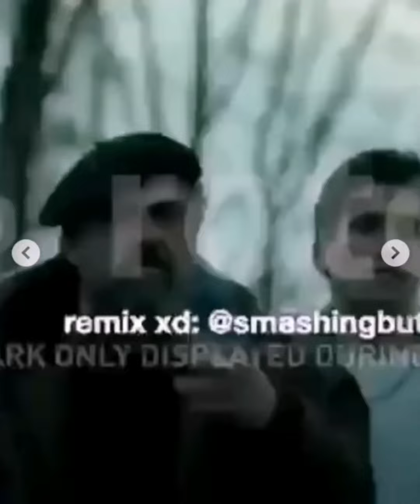Don Checho En La Casa Del Berlini (Casa de papel edición Berlini)